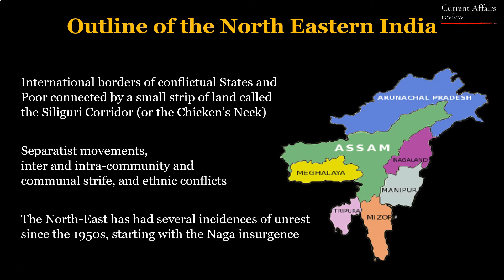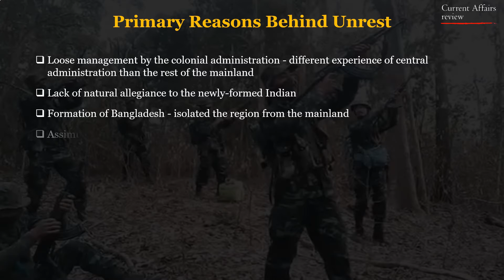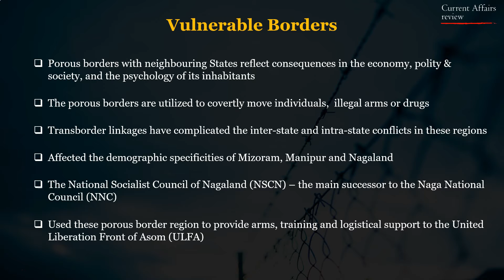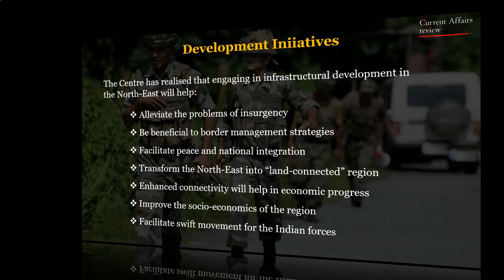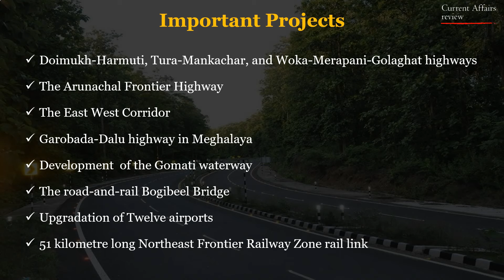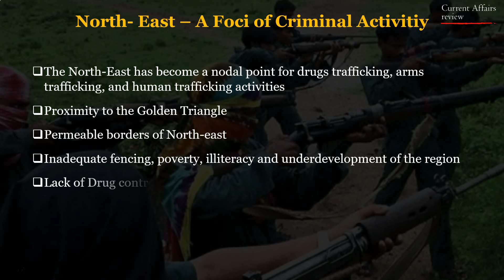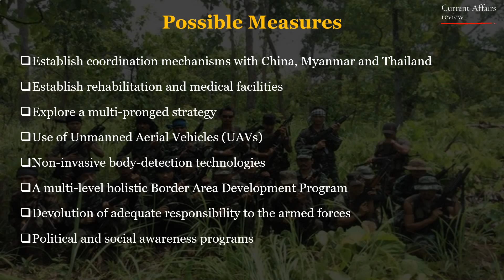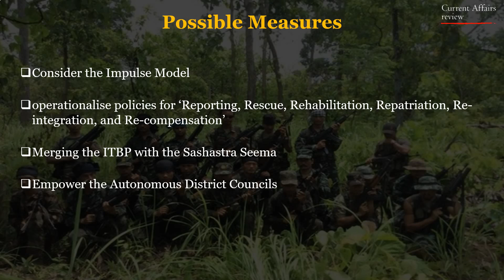INDIA’S NORTH-EASTERN BORDER: Internal Security: CURRENT AFFAIRS REVIEW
India's north-eastern border by virtue of its geographical location – surrounded by international borders of conflictual States, and poorly connected to the mainland by a small strip of land called the Siliguri Corridor – is very vulnerable to multifaceted problems. This article explores why the borders of North-East India are especially vulnerable and rife with conflict and how it has become a foci of criminal activity and possesses several challenges to internal security therein. It also acknowledges the various development initiatives and efforts undertaken by the government to better implement the border management of India’s North-East.